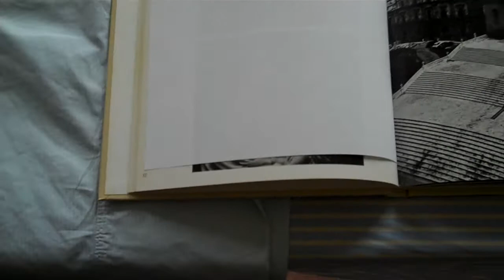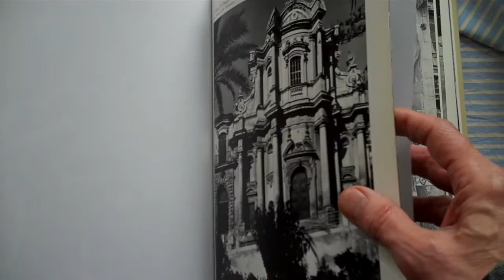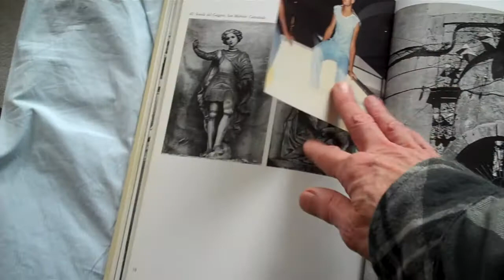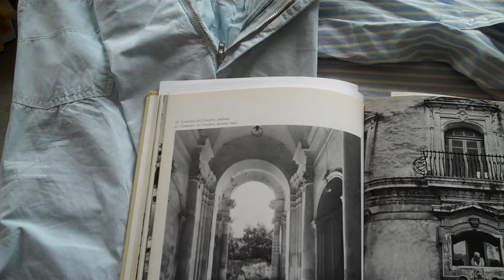To Noto: Arrival in the Golden City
from Duncan Fallowell's travelogue TO NOTO, or London to Sicily in a Ford; commentary and reading by the author, with pictures afterwards; a home movie